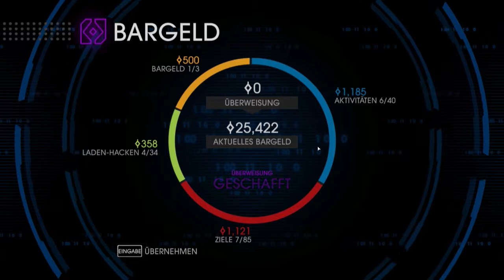Let's Play Saints Row IV #012 - Auto-Entführung leicht gemacht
Wir begnügen uns mit ein paar Nebenmission: den nächsten Unruheherd auslöschen, einen Laden Hacken, ein Schönheits-OP durchführen, einen Chaoslauf absolvieren und einen Virenwagen entführen.